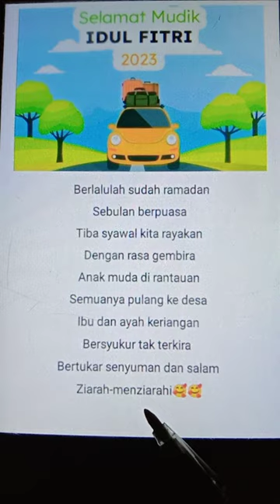Lirik Lagu Suasana Hari Raya Anuar Zain Cover By Mazro🥰🥰